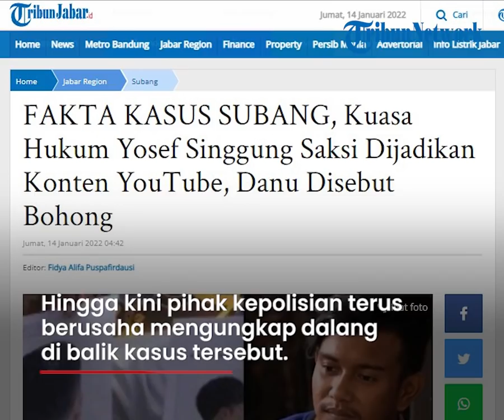Kuasa Hukum Yosef dan Yoris Sindir Saksi Kasus Pembunuhan Subang hanya Dijadikan Konten YouTube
TRIBUN-VIDEO.COM - Kasus perampasan nyawa ibu dan anak di Subang hampir memasuki bulan ke-5.

Kuasa hukum Yosef Hidayah dan Yoris Raja Amanullah menyindir Pengacara Muhammad Ramdanu alias Danu yang jadikan saksi untuk konten Youtube.

Benarkah tudingan tersebut?